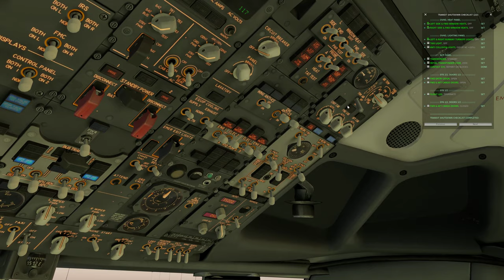APP RWY 32 LIEE - Zibo Mod 737